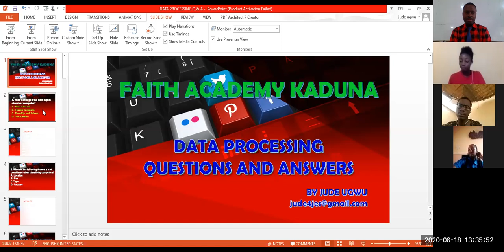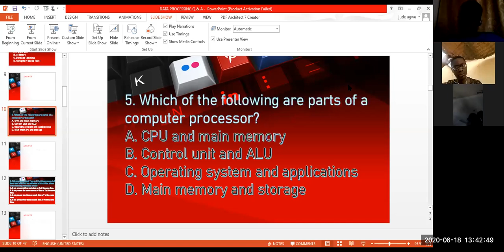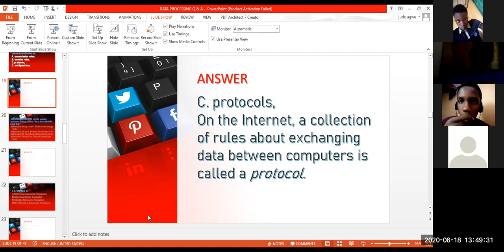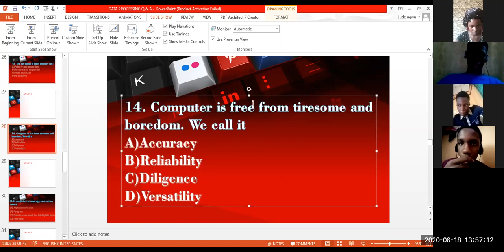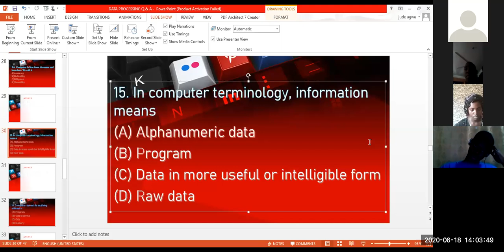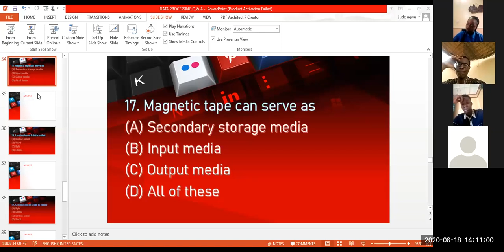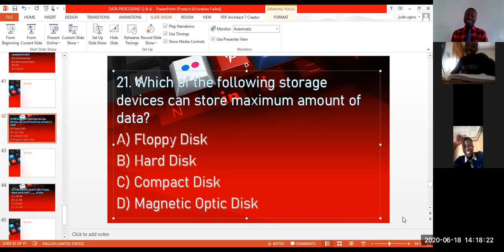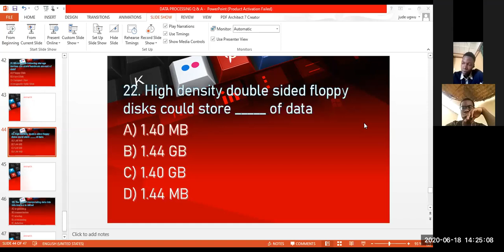SS3 DATA PROCESSING QUESTIONS AND ANSWERS